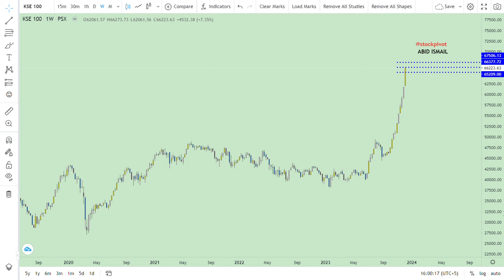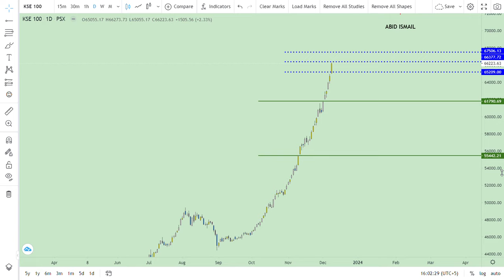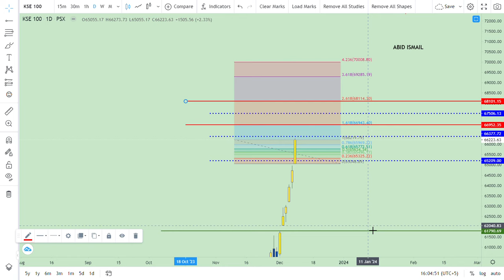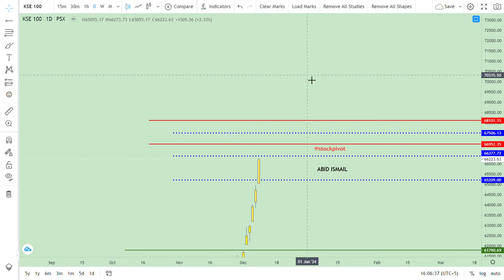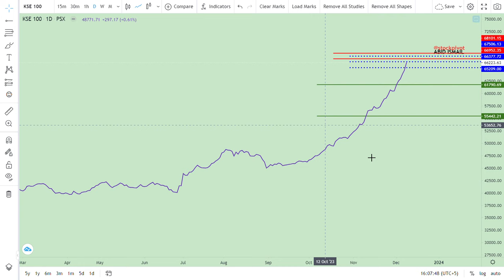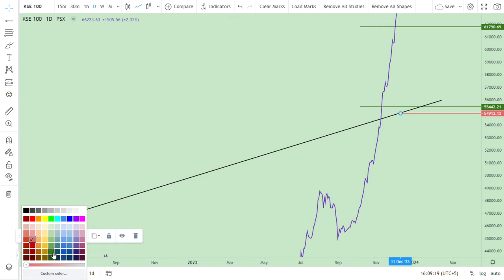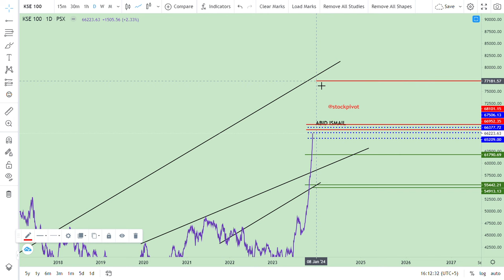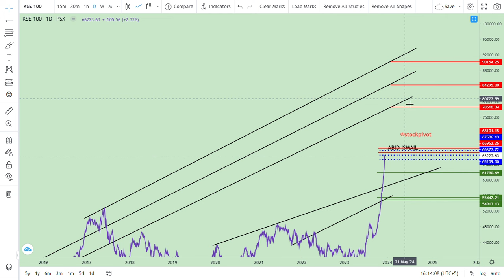11 Dec 2023 || KSE 100 || Weekly Wrap-up || Fibo 66900 to 68100 || Trendline 84200 || DYOR || CPR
Weekend Mkt cap on (FRI) 08 Dec 2023 Rs.9498 Bn. Increased by Rs.613 bn. WoW basis.